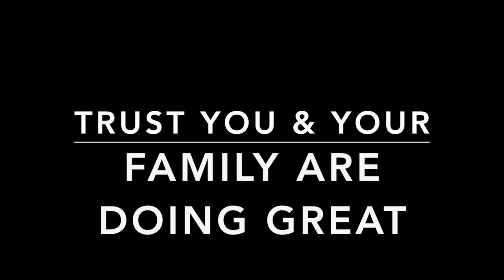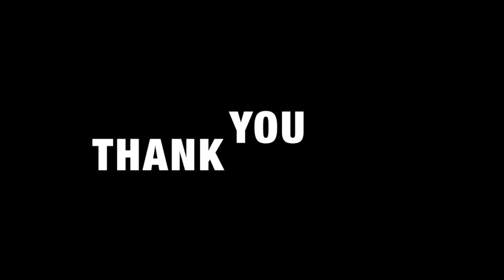FIRST TIME HEARING - MARCELITO POMOY - THE PRAYER || IS HE REAL??? OMG!!!!!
GET READY TO BE BLOWN AWAY!!!

Marcelito
Pomoy
marcelito pomoy
the prayer
the
prayer
reaction
react
wish bus
the prayer reaction
philippines,
live on wish bus 107.5
filipino artist,

the prayer,
celine dion and andrea bocelli,